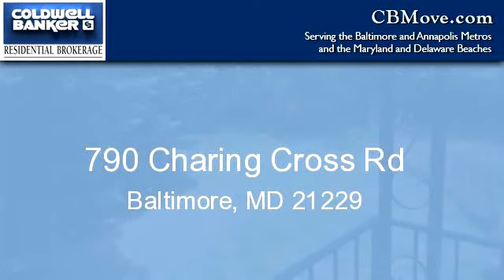Homes for Sale - 790 Charing Cross Rd, Baltimore, MD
Bedrooms: 3
Bathrooms: 2
Square Feet: 0
Price: $135,000